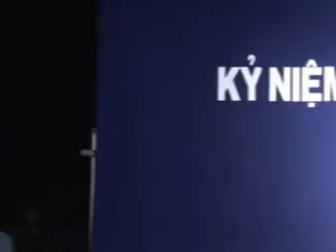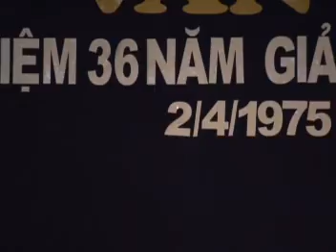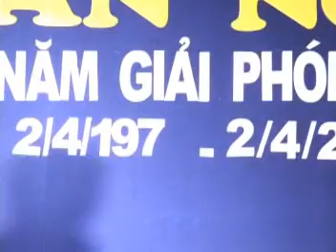Văn nghệ Trường NGUYEN KHUYEN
Đã 10 năm